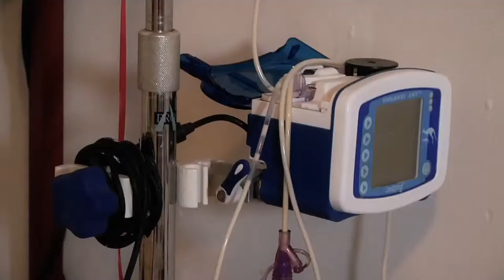Toñito's Story (Bronx, New York)